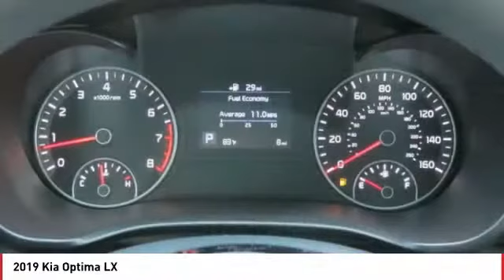2019 Kia Optima Monroe NC 95116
2019 Kia Optima LX